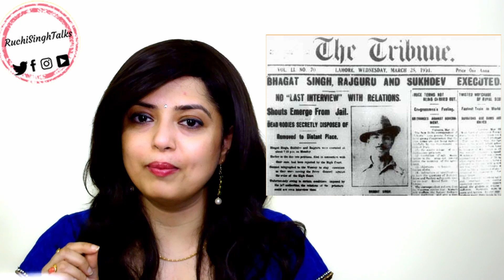🔴Inspirational - Indian Freedom Fighters - Our Superheroes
Love Indian Army? Must watch these
🔴Life lessons from Gen Ian Cardozo | Hero of the Indian Army | Motivational Video on Indian Army
🔴 From Kargil War to Kargil Vijay Diwas /General Mohinder Puri under whose command it became possible.

This is my way of paying respect to all the freedom fighters of India whose sacrifice made it possible for me and 1.32 billion Indians to have the right to call our country our own.

I also salute all the Patriots world over who love their country. Since I love my country, I can understand and respect others' love for their own country.

No history on the freedom fighters of India can ever be complete without his name he was ChandrashekharAzad.
This reminds me of another brave freedom fighter of India … TirupurKumaran. We all know of Mahatma Gandhi, Father of the nation…. however, there was another Gandhi who was called the FrontierGandhi. Founder of the KhudaiKhidmatgar ("Servants of God") movement based on the Mahatma Gandhi’s ideology of Satyagraha. He was KhanAbdulGaffarKhan.
the Khudai Khidmatgar members acted in accord with their training in non-violence and faced the bullets as the troops fired on these unarmed men and women. Approximately 250 people unarmed people were Martyred.  It takes a special type of courage and bravery to stand unarmed in front of the complete might of a ruthless Oppressive regime. When we talk about our independence we remember all these leaders but let's not forget that no movement is successful without the participation of the masses, and millions of unnamed Indians who suffered and died for our freedom are also our Superheroes.
“I declare that the blows struck at me will be the last nails in the coffin of the British rule in India.” This Brave Superhero is one of the legendary freedom fighters of India, LalaLajpatRai one of the founders of the Swadeshi Movement. When BhagatSingh, Rajguru and Sukhdev retaliated to the death of Lala Lajpat Rai they were arrested and finally hanged till death.
BhagatSingh and Sukhdev were only 23 and Rajguru was 22 at the time when they were hanged.
She chose to fight for Independence and died fighting for it. She was the brave Rani of Jhansi, RaniLakshmiBai. She is one of the first woman martyrs in India's fight for independence.
August 9, 1925, RamPrasadBismil, AshfaqullaKhan, RajendraLahiri and RoshanSingh stopped the train at Kakori, took the money meant for British Government Treasury. Bal Gangadhar Tilak. He said, “Swaraj is my birthright and I shall have it.” LokmanyaTilak was one of the first Indian leaders to make India’s fight for freedom a mass movement.

Pic: Wiki Commons

From NetajiSubhasChandraBose, who raised the powerful slogan, “You give me your blood and I will get you independence” to Mangal Pandey who was one of the first freedomfightersofIndia , Lal Bahadur Shastri, Rajendra Prasad, Abul Kalam Azad, Zakir Hussain, Sarojini Naidu, Kamla Nehru, Sardar Vallabhbhai Patel, Kasturba Gandhi, Veer Savarkar, Annie Besant who actually was a British national but played a very important role in Indian Independence by starting the All India Home Rule League with Lokmanya Tilak, Dadabhai Naoroji, the Grand old man of India, Jawaharlal Nehru, Khudiram Bose one of the youngest Indian revolutionaries who was hanged during the British rule at the tender age of 19, every single man woman and child who fought for the Indian independence, to Mahatma Gandhi who gave the powerful slogan do or die. He said we shall either free India or die in the attempt.